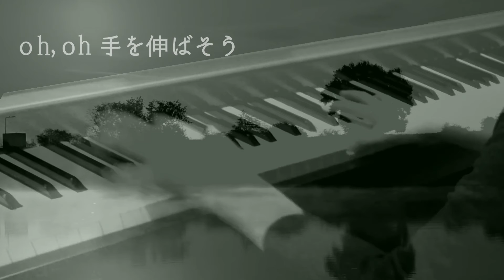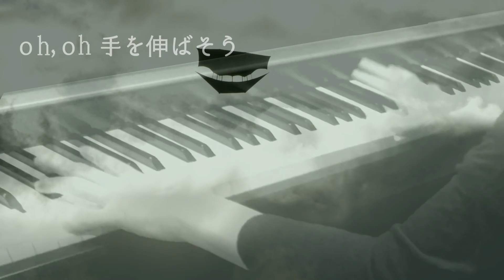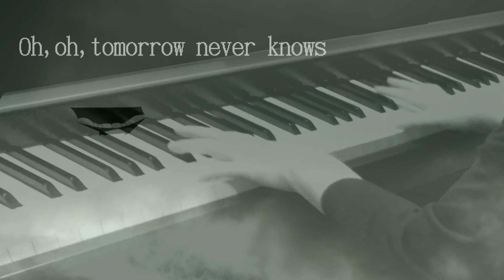『 Tomorrow never knows 』 Mr.Children ドラマ〜若者のすべて〜主題歌/アンティーク～西洋骨董洋菓子店～挿入歌 ♪ Piano cover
懐かしのドラマ〜若者のすべて〜の主題歌で当時、音楽番組でもよく耳にしたミスチルの「Tomorrow never knows」
久しぶりに弾いたのですが、和音を押さえながらメロディーを弾くのが難しいアレンジでした。

練習不足でミスや盛り上げたい後半が失速気味になってしまいましたが、口ずさみながら懐かしく弾きました♪

今回はいつもとは反対の左側からスマホで撮っています。

作詞・作曲：桜井和寿
アーティスト：Mr.Children

使用楽譜：ぷりんと楽譜 [上級] 楽譜アレンジ/採譜者：無記載